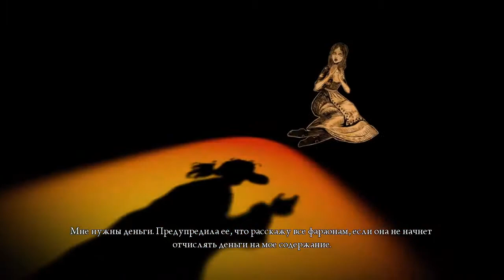Alice: Madness Returns #1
Я вернулась (´｡• ω •｡`)
Что вы думаете о качестве видео? ╮(︶▽︶)╭
Думаю, нужно возродить канал из руин, а то он скоро зарастет...
А в остальном, я буду раз в неделю выкладывать прохождение этой замечательной игры
Ради мотивации прошу вас набрать 5 лайков и ждите новое видео (─‿‿─)♡